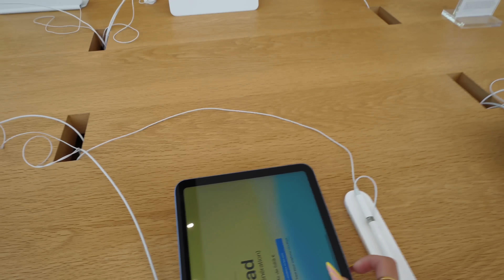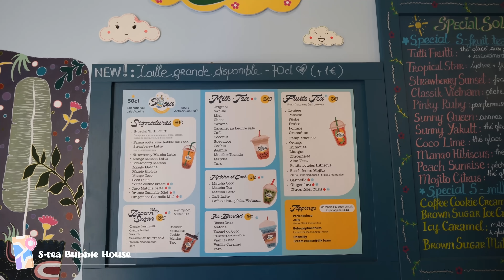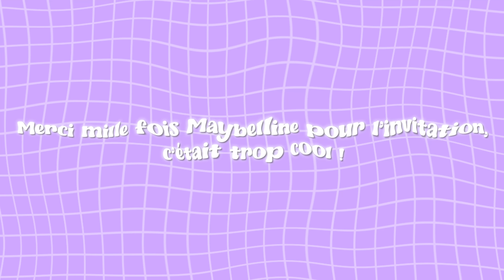La vie Parisienne pour Tanguy & Noémie Vlog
Collaboration Commerciale Remunérée.